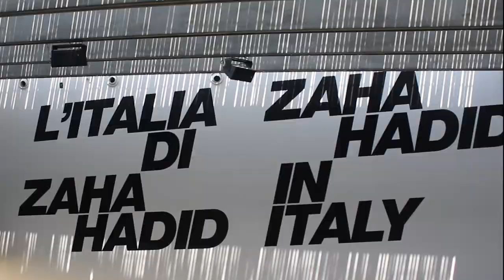Italia rinde tributo a Zaha Hadid con una muestra en el museo Maxxi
La arquitecta anglo iraquí Zaha Hadid es homenajeada con una muestra en el museo Maxxi de arte contemporáneo de la capital italiana, una de sus creaciones más emblemáticas en el país europeo